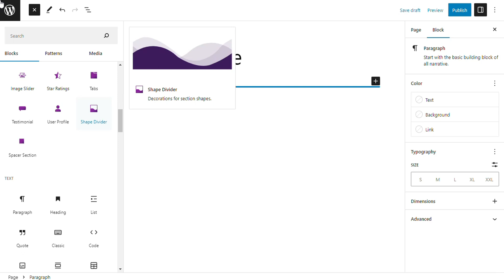How to insert and design Shape Divider Block in Gutenberg Editor?